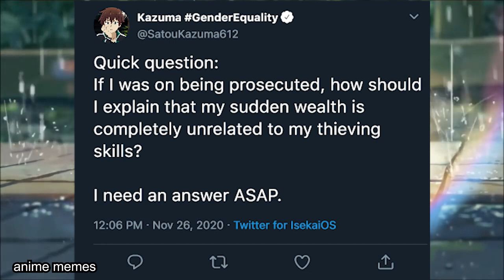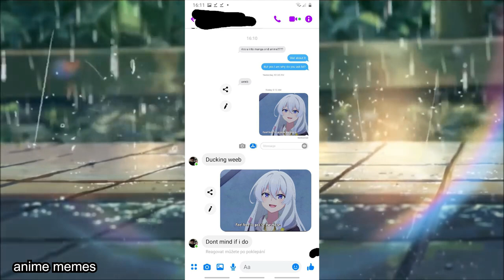ANIME MEMES V39 (MUSIC)